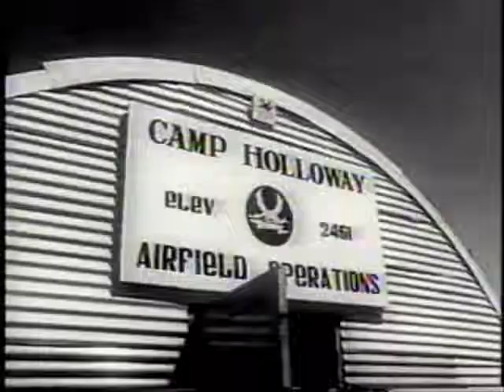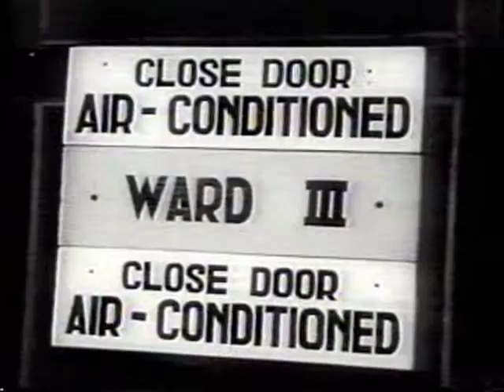Plieku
Viet Cong Attack on US Base in Pleiku in 1965